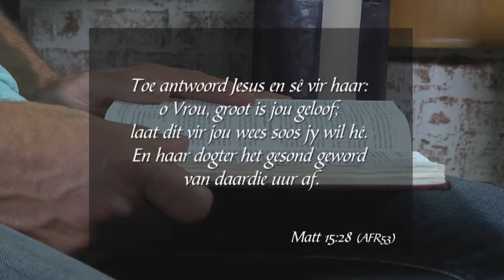10 November 2017, Vrydag - Week 75 - Formasiereis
Preekreeks: Verby...
Oordenkings: eie voorkeur
Prediker: Theo Geyser